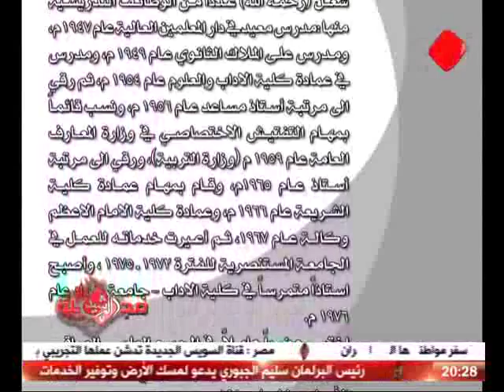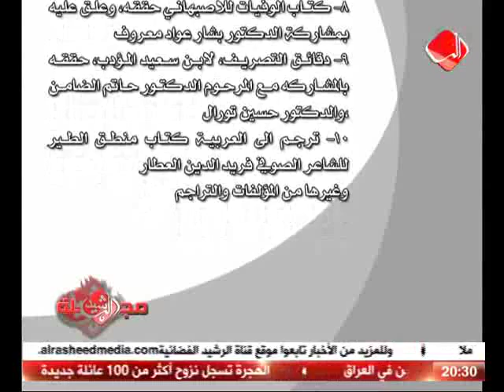مجلة الرشيد - قناة الرشيد الفضائية يوم 26-7-2015